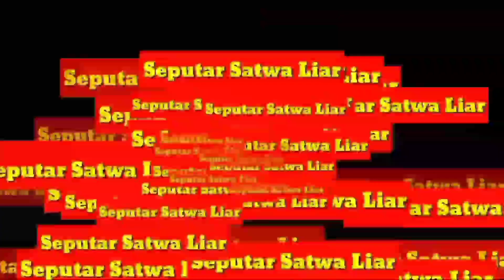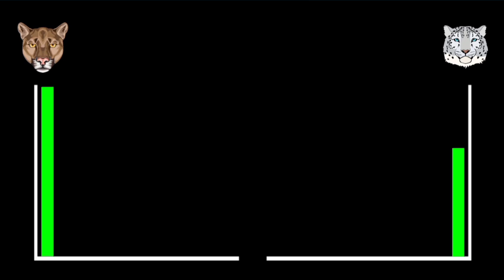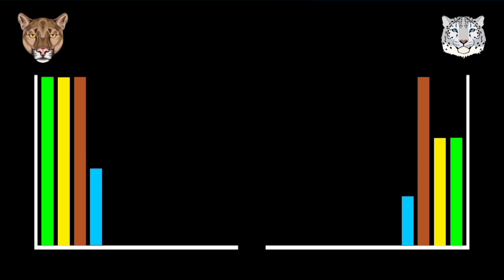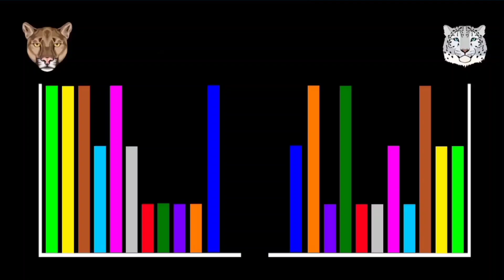PUMA VS MACAN TUTUL SALJU ‼️ Siapa Raja Pengunungan yang Sesungguhnya ⁉️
Assalamu'alaikum sobat channel Seputar Satwa Liar ... di video kali ini admin akan membandingkan antara PUMA VS MACAN TUTUL SALJU, keduanya adalah kucing besar yang punya habitat di pegunungan ... seandainya bertarung kira kira siapa yang lebih kuat ?

Pengubahan telah dilakukan dari konten ori seperti memperlambat, efek transisi, back sound, filter dan penyesuaian, serta beberapa lagi.